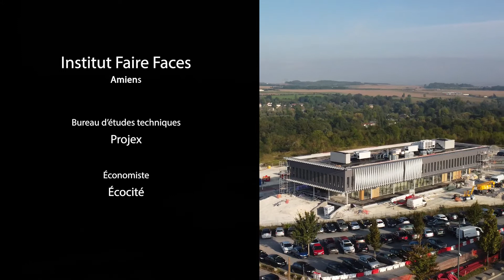Centre européen de recherche sur la chirurgie de la face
Visite du nouveau bâtiment en construction de l'Institut Faire Faces - dont l'ouverture est prévue au printemps 2022 - et présentation des objectifs de l'Institut Faire Faces, centre de recherche à vocation européenne sur l'extrémité céphalique.